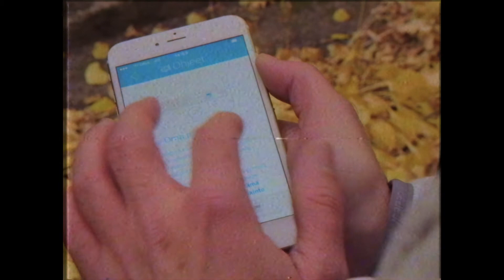Paloturvallisuus paremmaksi - Taloyhtiön ABC - Paloturvallisuusviikko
Taloyhtiön paloturvallisuus on yhteistyötä. Siitä vastaavat niin asukkaat, huoltoyhtiö kuin isännöitsijäkin. Onko teidän taloyhtiössänne asiat kunnossa?

Oma paloharjoitus on helppo, ohjattu tapa käydä läpi paloturvallisuuden perusasiat aina suunnittelusta paloturvallisuusvälineiden hankintaan ja huoltoon sekä poistumisharjoituksen tekemiseen.

Tehkää Oma paloharjoitus, ilmoittakaa osallistuneiden määrä netissä, 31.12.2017 mennessä. Myös aiemmin tänä vuonna tehdyn paloharjoituksen voi ilmoittaa.